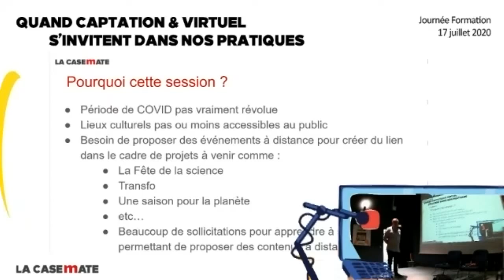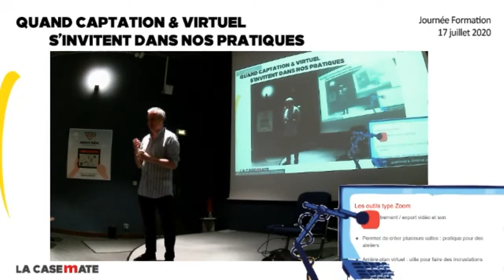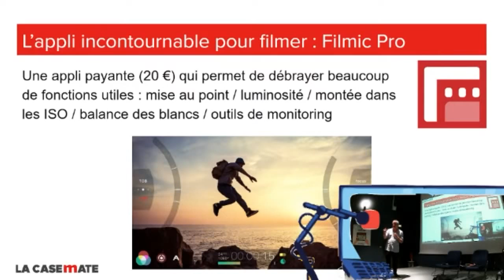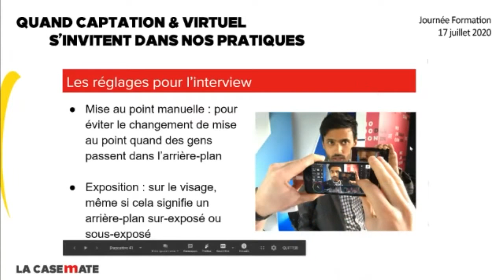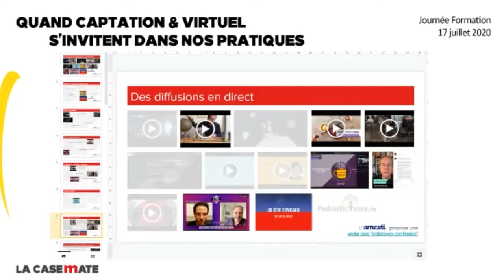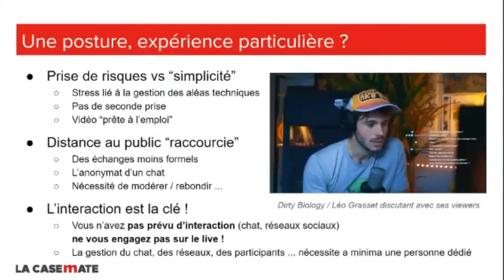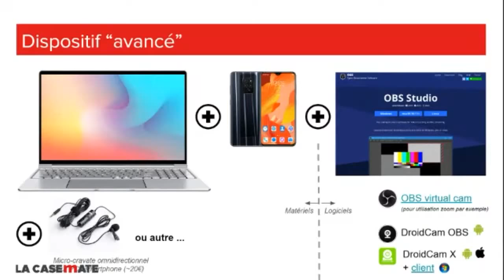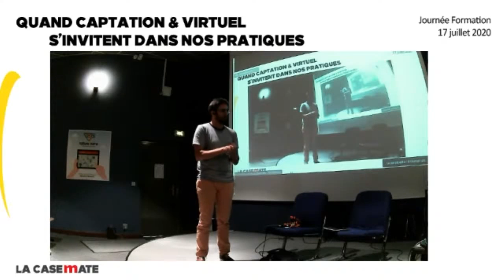Quand captation & virtuel s'invitent dans nos pratiques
QUELQUES OUTILS ET CONSEILS POUR PARTIR EN LIVE OU PRESQUE

La crise sanitaire que nous traversons actuellement bouleverse nos habitudes, favorise de nouvelles pratiques de travail, accélère l’émergence de nouveaux outils d’échanges et de communication : applications collaboratives, visio-conférences, webinars, lives, vidéos produites avec des smartphones, podcasts, production de contenus adaptés aux réseaux sociaux…

Les restrictions concernant l’accueil des publics interrogent les métiers de la médiation : comment faire du lien quand on ne peut plus accueillir de personnes ? Quels formats proposer pour continuer à montrer, expliquer, échanger, valoriser ?

Retrouvez la session proposée par le Media Lab la Casemate qui s'est déroulée le 17 juillet 2020 au Muséum de Grenoble ainsi qu'en live sur Zoom.

Intervenants :

Pascal Moutet - Responsable du Média Lab
Emmanuel Laisné - Coordinateur départemental de la Fête de la science 2020

Déroulé :
00 :00 - 01:45 : Introduction aux approches Média Lab et à la vidéo mobile
01:53 - 03h10 : Le format Live : exemples et conseils pour mettre en oeuvre ce format.